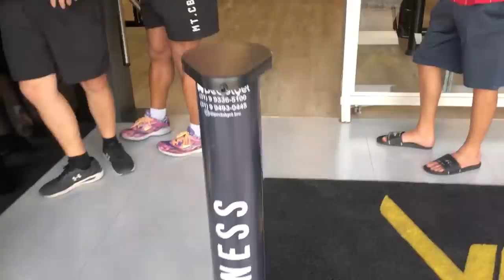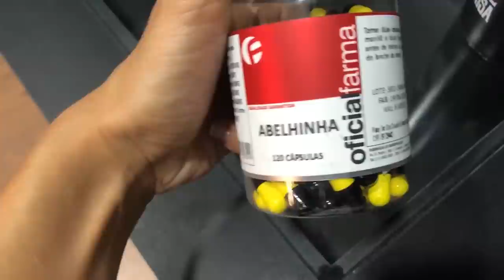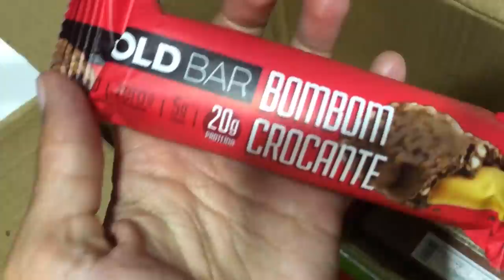AUMENTEI TODAS MINHAS CARGAS NO TREINO!